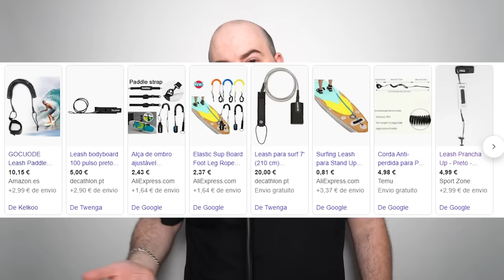NOVA TEMPORADA - MORANGOS COM AÇUCAR | TEMPORADA 3 MCA - FÉRIAS GRANDES - resumo Rúben Branco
ONDE ESTOU?!

Morangos com Açúcar 2023 temporada 3 episodio 1 ferias grandes resumo ruben branco

NOVA TEMPORADA - MORANGOS COM AÇUCAR | TEMPORADA 3 - FÉRIAS GRANDES

Estreou na TVI e na Amazon Prime a terceira temporada da série Morangos com Açucar e nós voltamos com os resumos que Portugal nunca pediu, mas um gajo lança na mesma. Venham ao show ao vivo que é giro.